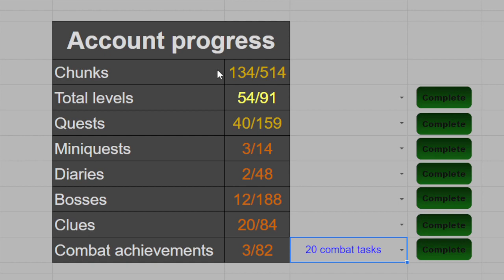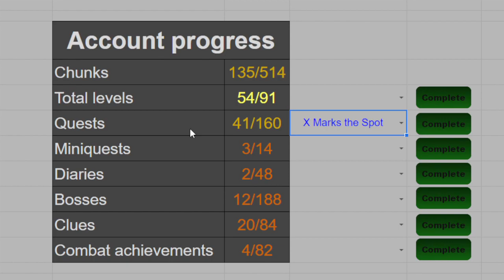IT FINALLY HAPPENED #34 Chunkman ddk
34th episode of the Chunkman account and it finally happened!

0:00 Intro
1:19 Chunk 1
5:43 Chunk 2
16:13 Chunk 3
21:00 Outro